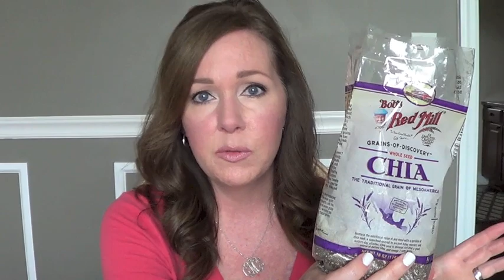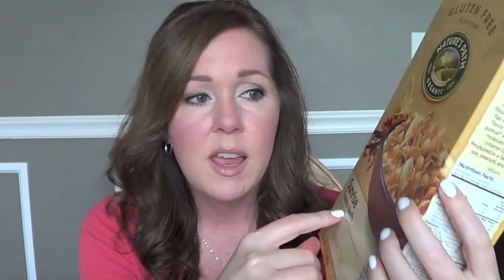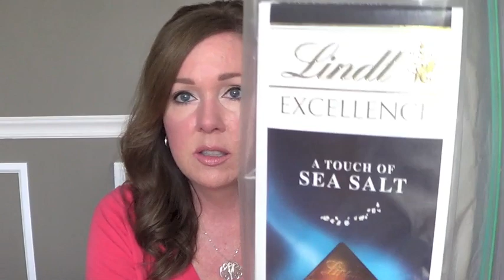Wheat Free: What I Eat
In this video I share with you what I've been eating while being Wheat Free. This is just a sample of items and if you'd like to see what I eat for dinner, be sure to watch the WFD videos. UPDATE 2014: I'm no longer solely eating wheat free. Since my metabolism and digestion are working better now, I find I can eat breads/wheat once in a while and it not bother me. I still try not to eat that much. I've also lost 12-15 pounds.

A great article from Dr. Weil on Chia Seeds

FACE - Neutrogena Healthy Skin foundation, MAC Pro Longwear concealer, Cover Girl Corrector, Rimmel Stay Matte powder, NYC Mosaic blush Rose Glow, MAC Extra Dimension blush At Dusk, Wet n Wild Reserve Your Cabana
EYES - Coastal Scents Warm Palette, Chanel Marine liner, L'Oreal Brown gel liner, Urban Decay Underground liner, Estee Lauder Sumptuous Bold Volume mascara
BROWS - NYX Bare My Soul
LIPS - Milani Most Natural liner, Too Faced Nude Beach lipstick, L'Oreal Florid Pink gloss

MissCrysM

EBATES ~ How I earn CASH BACK & Discounts for online shopping!